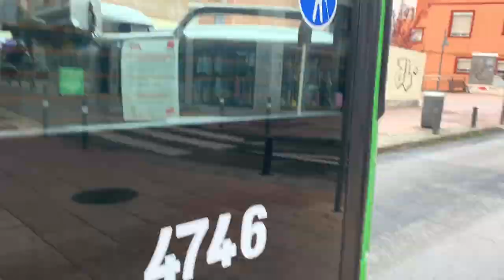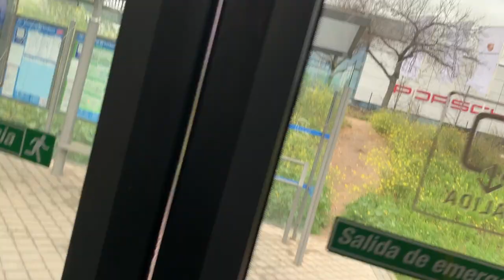UN DIA CONMIGO DURANTE LA CUARENTENA BLOG STHEFANY YALENNY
ESTE VIDEO CHICO FUE GRABADO DOS DIAS DESPUES DE QUE EMPEZARA LA CUARENTENA EN ESPAÑA Y YO AUN SEGUIA TRABAJANDO, AQUI LES MUESTRO UN POCO DE COMO SE VEIAN LAS COSAS A ESE PUNTO DE LA CUARENTENA, RECUERDEN QUEDARSE EN CASA ESTOS DIAS HASTA QUE TODO ESTO PASE CHICOS, LO VOLDEN DEJAR SUS COMENTARIOS, UN BESO CHICOS.